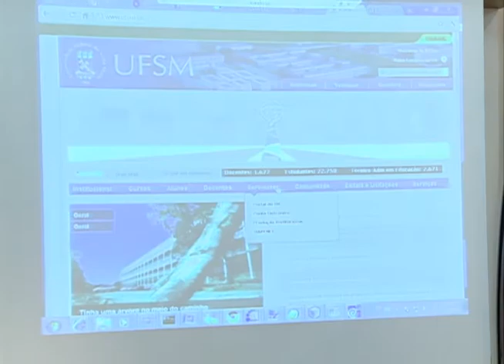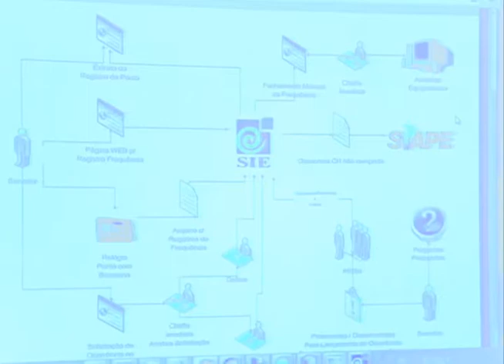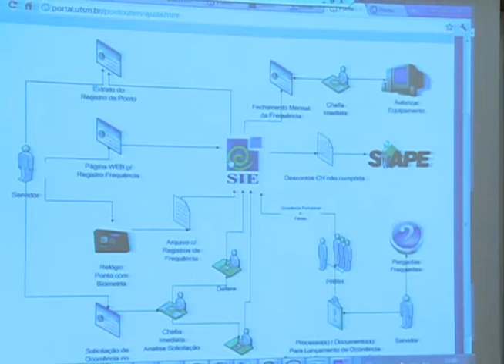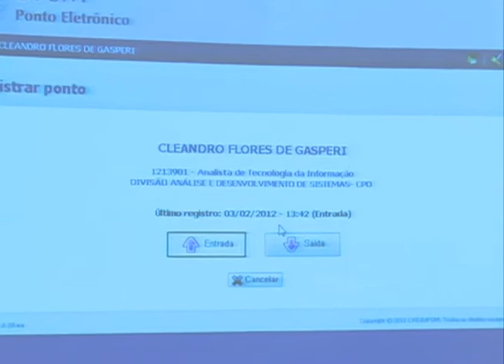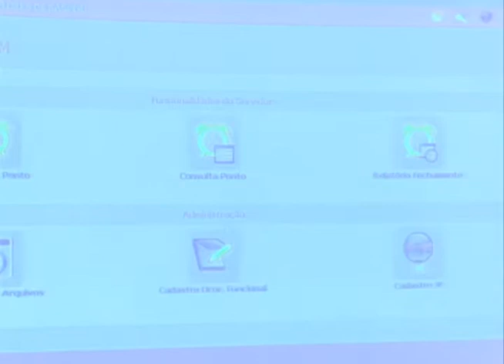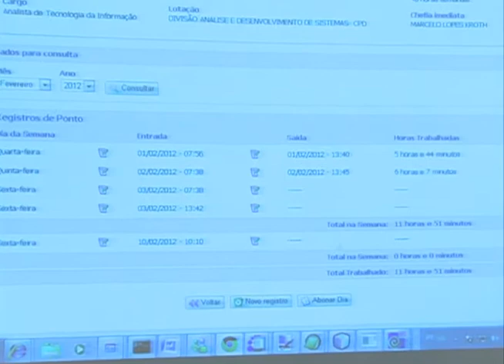Notícias da UFSM - Ponto Eletrônico